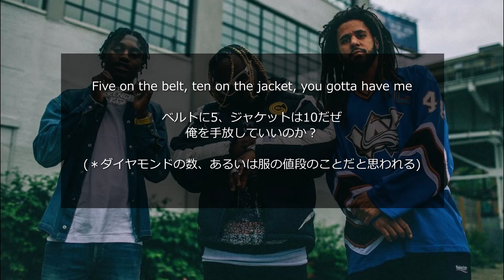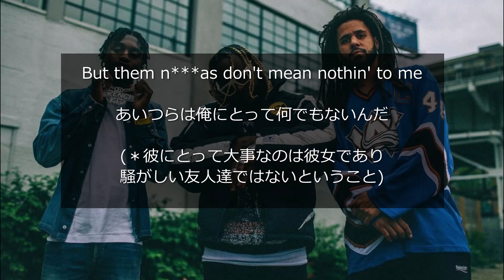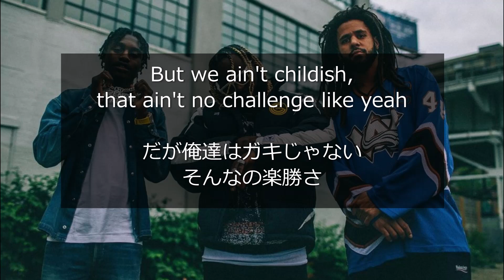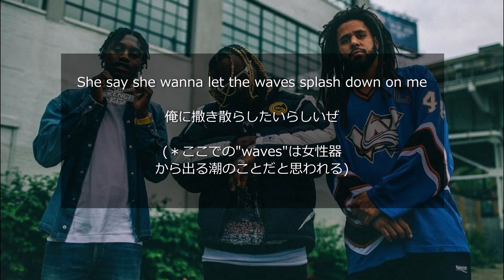【和訳】Bas - The Jackie feat. J. Cole & Lil Tjay (Lyric Video)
Bas - The Jackie　日本語訳
(Prod. T-Minus)

noteにも和訳を載せているので、動画を止めて読むのがツラいという方はコチラからどうぞ

⑥Yung Lean - Kyoto

ジェイ・コール   リル・ティージェイ   Dreamville